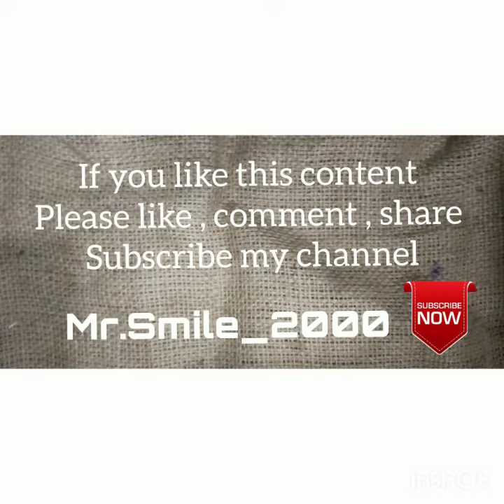[ ミニ四駆 ] Mini4wd street trainning in kalijodoh rptra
Minggu ini gue coba trainning my self on
Gue pilih tempat yang cukup baik bahkan sepi yakni rptra kalijodoh yes bukan dibelakang tapi didepan cukup sepi Dan leluasa main

Sebelum main biasa foto dulu kit Dan jugaa peralatan tapi kecelakaan datang dudukan handphone gue patah oh noo Dan gue nga bawa pengganti

Next one gue janji bikin video runnya yah
Hope you guys enjoy pengalaman kecil gue ini yah minggu depan gue sempatin lagi yah

Harapan semoga bisa nambah jam terbang Dan bisa terus mengolahragakan diri supaya tetap kuat dimusim korona ini .